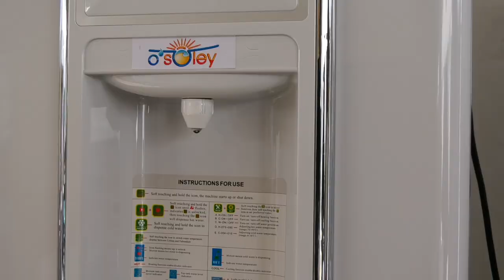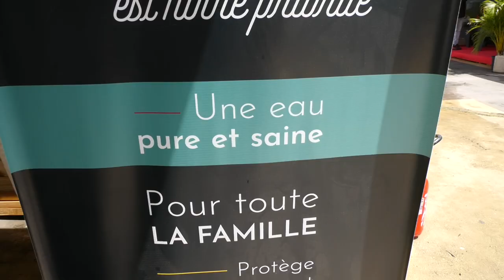Les générateurs OSOLEY exploitent l'eau contenue dans l'air pour produire une eau potable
Vous êtes à la recherche d'une source d'eau potable pure, durable et illimitée ? OSOLEY a la solution parfaite pour vous : avec ses générateurs d’eau atmosphérique ! 🌊💧

Les générateurs OSOLEY exploitent l'abondance de l'eau contenue dans l'air pour produire une eau potable d'une pureté exceptionnelle. C'est une source d'eau renouvelable, respectueuse de l'environnement et parfaitement saine.
Imaginez avoir une source d'eau inépuisable et pure à la demande, sans dépendre du réseau d'eau public. C'est la promesse des générateurs d'eau atmosphérique d'OSOLEY.

Vous voulez en savoir plus sur cette technologie révolutionnaire et comment elle peut vous fournir une eau de qualité supérieure ?

Contactez-nous OSOLEY maintenant au 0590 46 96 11. Une équipe sera ravie de vous expliquer le fonctionnement de ses générateurs et de vous aider à choisir la solution la mieux adaptée à vos besoins.
Faites le choix de l'eau potable illimitée et pure avec OSOLEY.
📞 Appelez maintenant pour plus d'informations